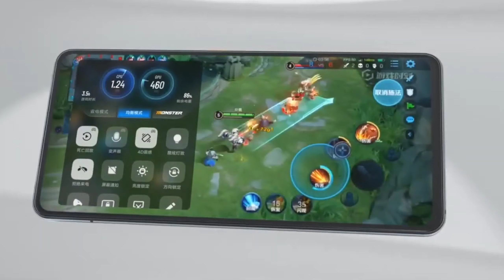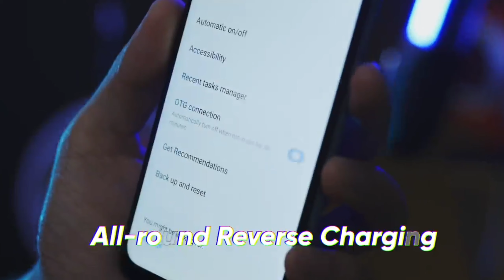Best Mobile Under 10000 | Best Budget Smartphone 2021 | Best Mobile Phone Under 10000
DOSTO, Welcome To Another Helpful Video- Here are our top picks for best smartphones for a budget of around 10,000 rupees- If you are in the market to buy a smartphone with a price range of Rs. 10,000 you must watch this video. While these are my recommendations, I am sure the majority of you will agree with me because we have done extensive research before making this video. Do let us know if you agree with our list and if you do, make sure you like and subscribe to our channel because we keep bringing you such awesome quality videos on a regular basis. This Video Is Different So Do Watch Till The End.

Video Highlights
 best mobile under 10000
budget mobile phones 2021
mobile phone

Thanks and Love From : 91technical